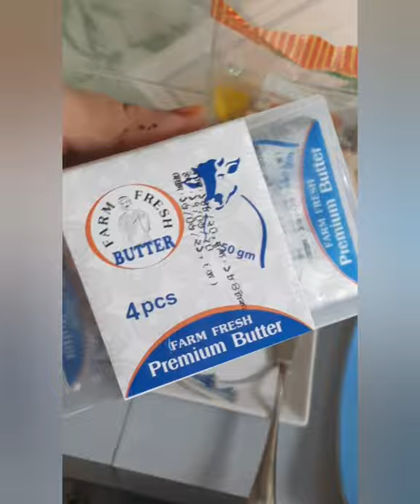Making Honey Chicken 🤤🐓🍯/vlog14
Hi friends. Today I am going to make honey chicken.